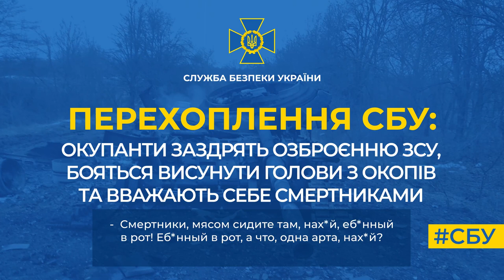Окупанти заздрять озброєнню ЗСУ, бояться висунути голови з окопів та вважають себе смертниками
Про це свідчить нове перехоплення СБУ, на якому російський контрактник у всіх фарбах описує своєму землякові ситуацію на фронті. Судячи з усього, кількість матюків, які використовують росіяни, прямо пропорційна страху, котрий  вони відчувають.

«Вчера нас три раза вертушки отъеб*шили, нах*й. ПТУРки каждый день еб*шат, ГРАДы... Здесь на танках выезжают на прямую наводку и еб*шат», - скаржиться окупант, який воює (а вірніше – намагається вижити) на Херсонському напрямку.

Він говорить, що у зс рф немає озброєння рівня ЗСУ, а власна штурмова авіація не прилітає їм на підтримку. Тож рашист вважає себе та інших військових ледь не смертниками.

«У них (ЗСУ – прим.) есть вообще все! Все вообще! У нас нет них*я! Я же говорю, что здесь все не так, как думают там, в россии! Тут по-взрослому, братан!», - резюмує окупант.

Що тут додати? Дорослі ситуації вимагають дорослих та відповідальних рішень. Тож, якщо окупанти хочуть залишитися в живих, то потрібно здаватися в полон. Це єдиний шанс зберегти життя.

Зателефонувати на них можуть як самі військовослужбовці, так і їхні рідні та близькі.